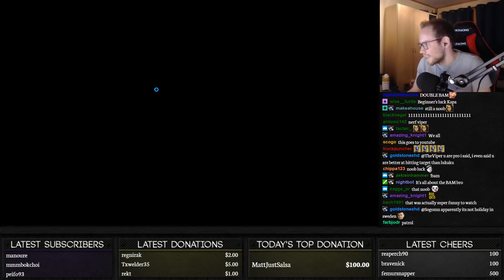2v2 Dodgeball ft. Ares, TaToH & Rgeadn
A healthy and convenient meal replacement product used by TheViper